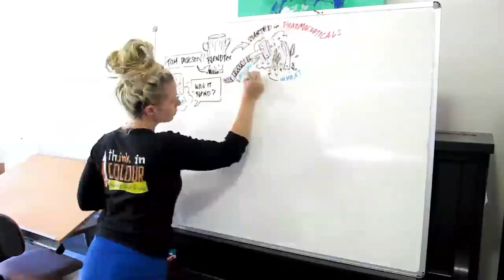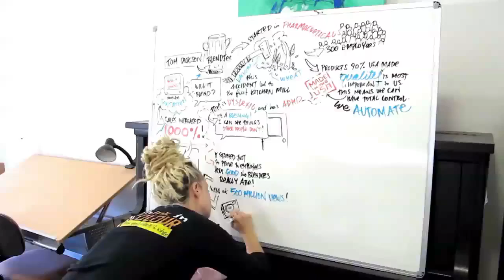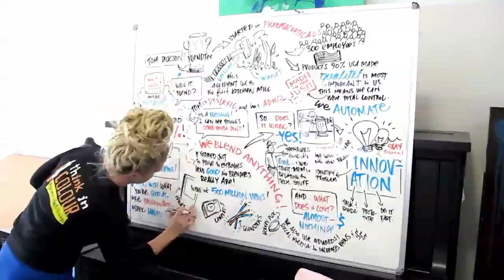#114: Tom Dickson from Will It Blend ... A Visual Summary Time Lapse Of The Interview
In episode 114 I interviewed an amazing fellow by the name of Tom Dickson. He has a blender manufacturing business called Blend Tec, and he markets through a series of viral videos he calls Will It Blend.

And here's the amazing part - each Will It Blend video is basically an extreme product demonstration. He's been known to blend iPads, Sony Playstations and many more unusual objects.

However, what you'll see in the above video is the actual interview being visually transcribed. This is not something I have done regularly, however, I thought it was a bit of fun, and I loved how it turned out.